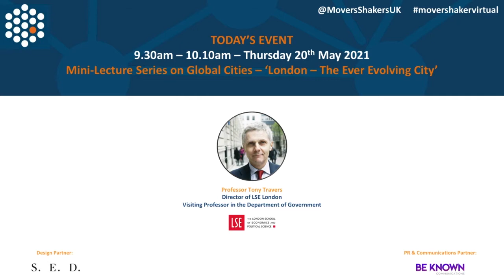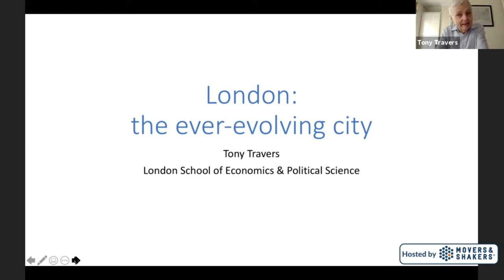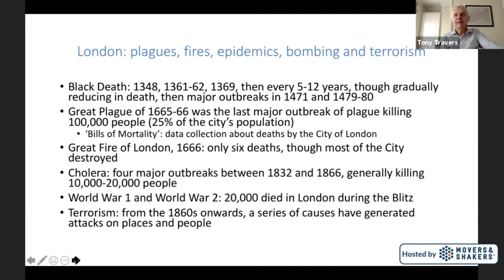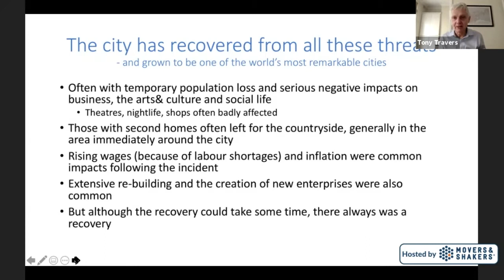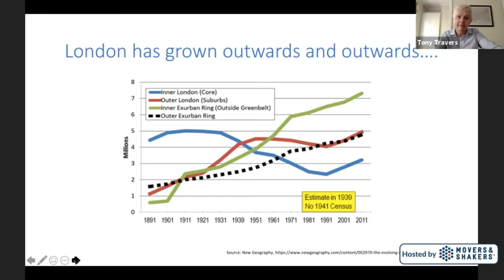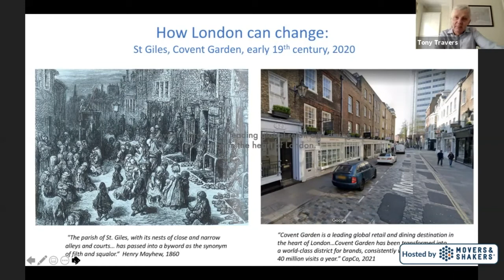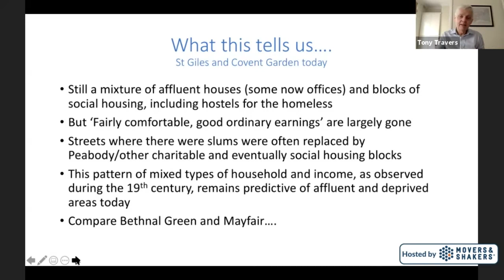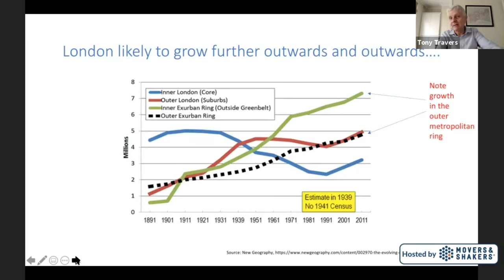Mini lecture: London the ever evolving city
Mini Lecture on how London continues to evolve, presented by Professor Tony Travers, director of the London School of Economics.